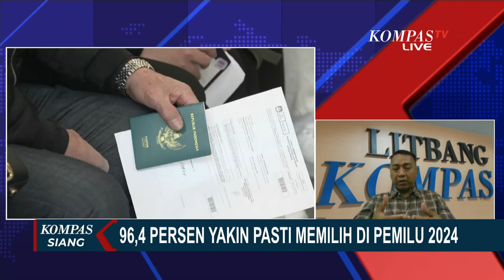Antusiasme Warga di Pemilu 2024 Tinggi, Akankah Berbanding Lurus Dengan Partisipasinya?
KOMPAS.TV - Survei terbaru Litbang Kompas, dilaksanakan 29 Januari hingga 2 Februari, menunjukkan potensi peningkatan partisipasi pemilih dalam Pemilu 2024.

Menurut peneliti Litbang Kompas, Yohan Wahyu, hasil survei ini mengindikasikan kesadaran dan keaktifan pemilih yang lebih tinggi.

Temuan survei ini diharapkan dapat membantu partai politik dalam menyusun strategi dan meningkatkan kualitas demokrasi di Indonesia.

Survei ini menjadi penting untuk memahami dinamika politik menjelang pemungutan suara pada 14 Februari.